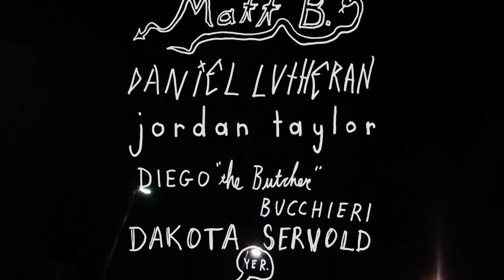Toy Machine: Fist Of Fury Premiere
This vid captures the fun of the road and the stoke that comes from finding new spots. But most of all, it's got some amazing skating in it. Here's Leo, Provost, Layton, Lutheran, Marks, Harmony, and the rest of the guys. As seen in the October mag.